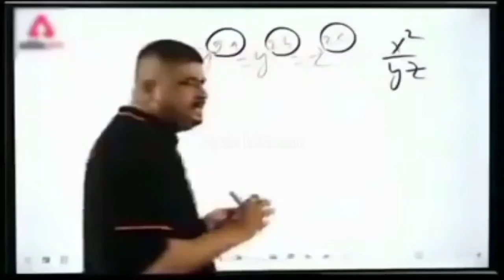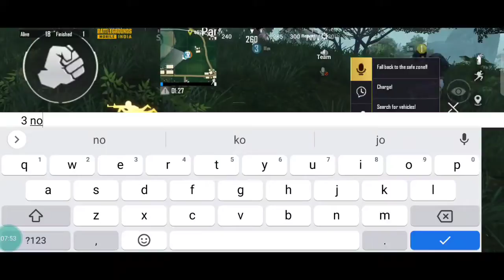MATCHMAKING WITH SOUL AMAN / BGMI GAMEPLAY / REALME X3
Oneplus Nord,
launch date in india | OnePlus
Nord 5G: Snapdragon 765G 5G, Best Budget 5G
Smartphone | Price | Specs | 2020
PUBG MONTAGE
NewOnePlusNordMid​ RangePhone
gaming,
Pubg gyroscope,
Jonathan,
solo v squad,
high kills,
Pubg fastest player,
Chinese pros,
players,
k20 Pro gameplay
,t1 scrims,
intense squad,
7t pro, oneplus 7t unboxing, oneplus 7t vs 8, oneplus
7t pubg, oneplus 7t review, oneplus 7t camera, oneplus
7t pro pubg,